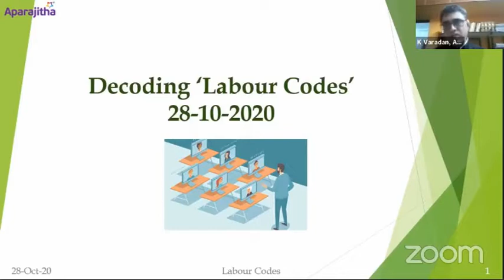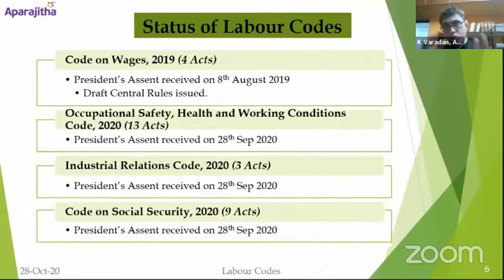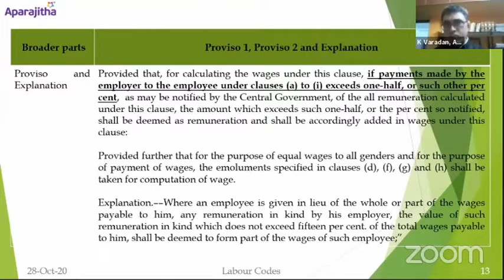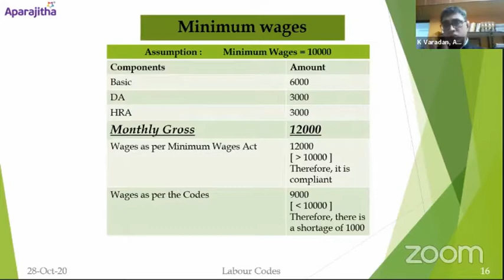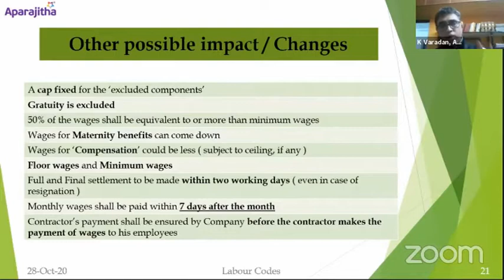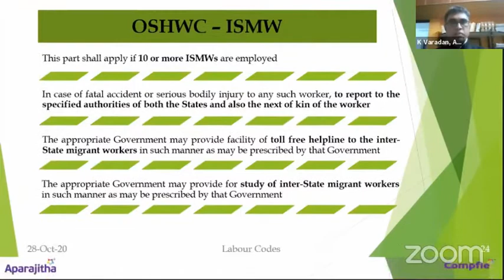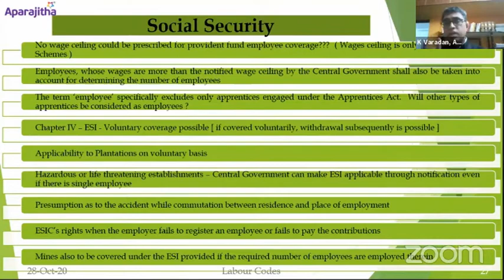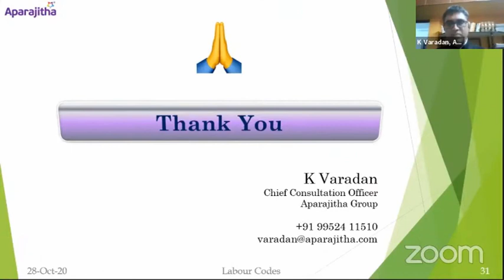Master Class: Decoding the Labour Code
Manning Modern Retail (MMR) Online 2020

Speaker: K Varadan, Chief Consultation Officer, Aparajitha Corporate Services Private Limited

About Manning Modern Retail (MMR):
MMR focuses on People in Retail. It disseminates current and best practice with reference to Learning, Training & Development, Rewards & Remuneration. It is a platform for retailers, consumer goods manufacturers, logistics service providers and management consultants to deliberate on issues at stake and discover road maps for growing volumes in retail through a collaborative approach to packaging and supply chain integration.

About Theme:
Retail Reset: Building Resilient and Adaptable Organizations

There are retail businesses that have survived over 100 years. They have endured the Great Depression, the world wars, Recession and almost every massive world crisis and shifts in technology. Behind every successful business that has lasted so long are two inherent qualities: Resilience and Adaptability. While resilience is the ability to recover from setbacks, adaptability is the capability to change as per the situation. The pandemic has put both the qualities to test like never before. It’s retail’s biggest reset. We have to respond by building Resilient and Adaptable organisations (which includes, everything from people, policies, processes and resources). MMR Online 2020 will bring together the HR and other leaders in retail to deliberate on ways to do that so we can survive this and all future catastrophes and even thrive.